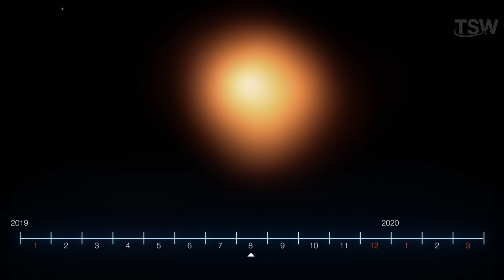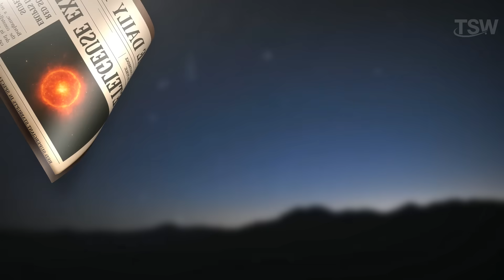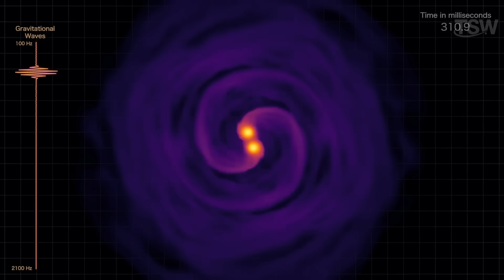The Star Betelgeuse Might Be About to BLOW – Here's Why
When will Betelgeuse explode? What happens when a star dies right before our eyes? In this video, we explore the mysterious dimming of one of the brightest stars in our night sky and the massive consequences its supernova could bring — even from 642 light-years away. Could we witness a cosmic light show unlike anything seen in modern history?

🔗 Scientific American - Betelgeuse Is Dimming, but It's Not Going Supernova Yet